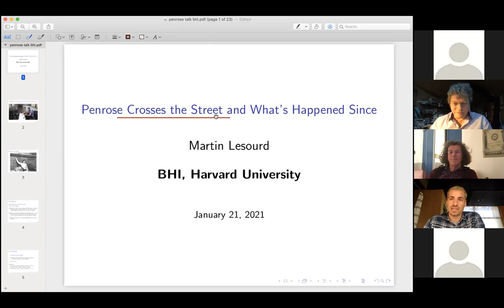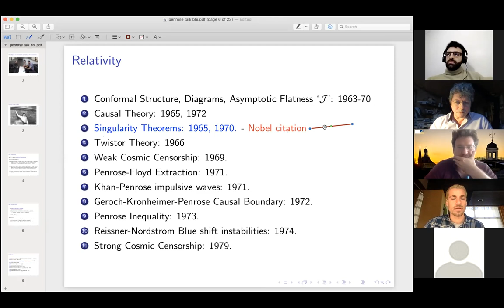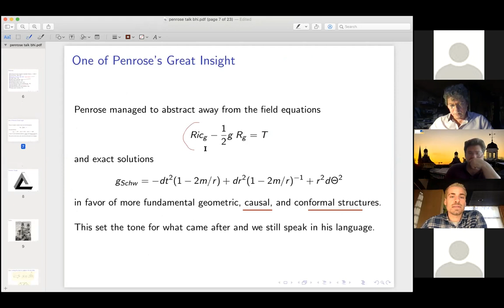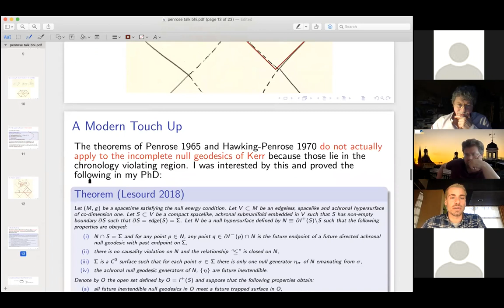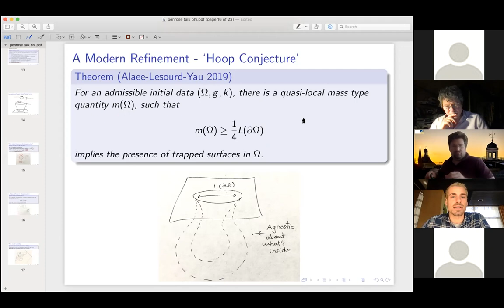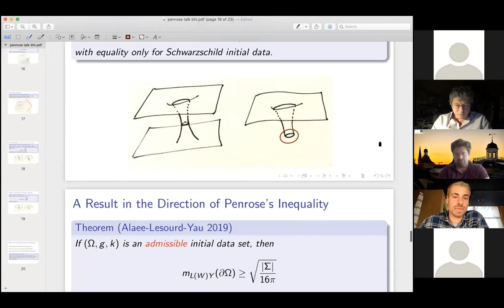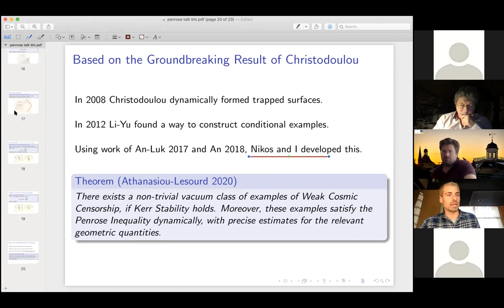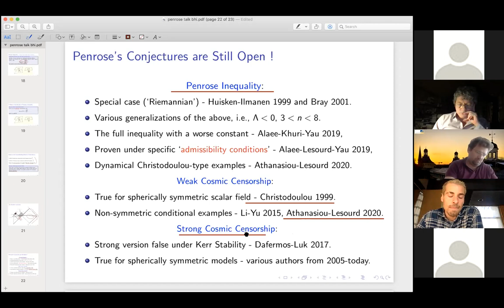Martin Lesourd: Penrose crosses the street and what happens next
Penrose brought about a revolution in our understanding of general relativity starting in the mid 60s with his emphasis on conformal and causal structure, and with his introduction of the concept of a trapped surface (which in turn led to his 1965 singularity theorem that appears in his Nobel citation). Much has happened since and in this talk I’ll describe some (a fraction!) of Penrose’s seminal contributions as well as some of the modern outlook and exciting recent developments. Although I will mention some results by the speaker in this theme, I will also speak more broadly about the various important contributions occurring in the field as it is today.